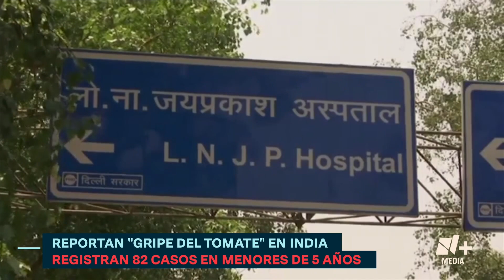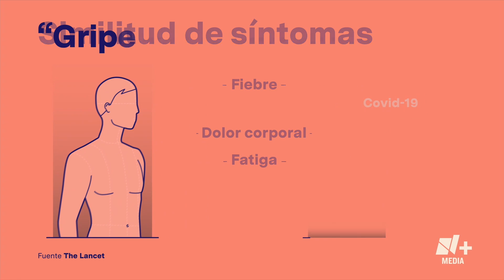Fiebre del tomate, nuevo virus en India - Bien y de Buenas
India reportó la detección de 82 casos de la llamada “fiebre o gripe del tomate” en menores de 5 años, que se cree podría ser un efecto secundario de la “fiebre chikungunya” o del dengue, según informó la revista The Lancet. La enfermedad tiene síntomas parecidos al COVID-19, como fiebre, dolor corporal o fatiga, y la población más afectada es la infantil.  No existe vacuna o fármaco específico para tratarla.